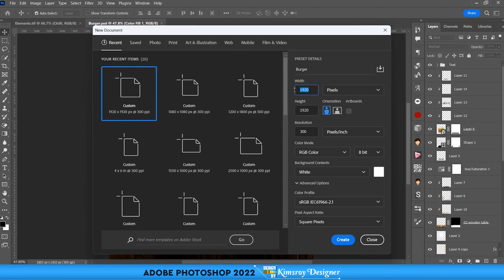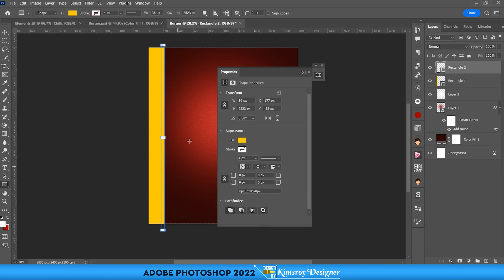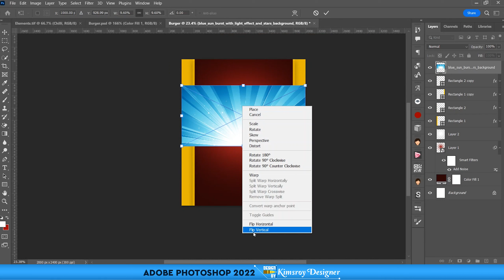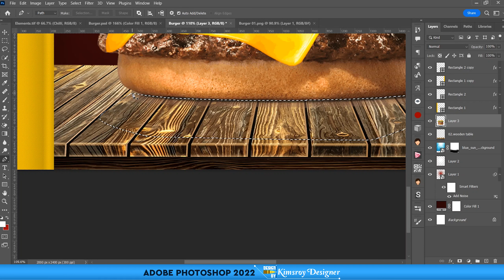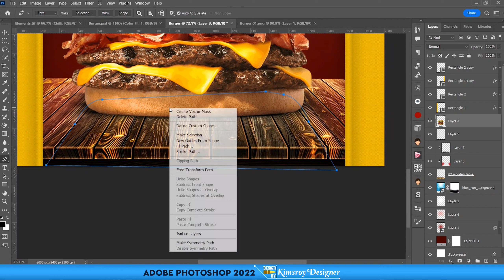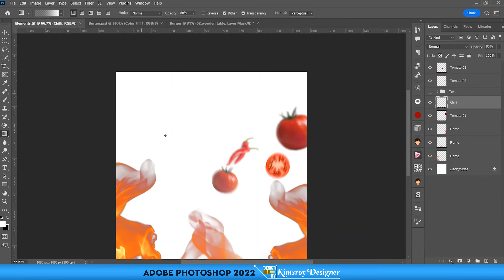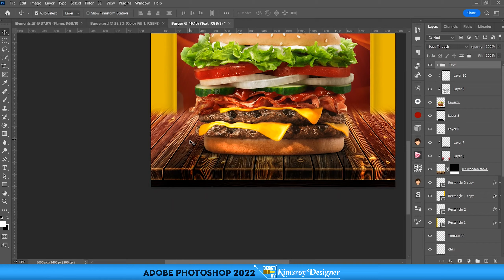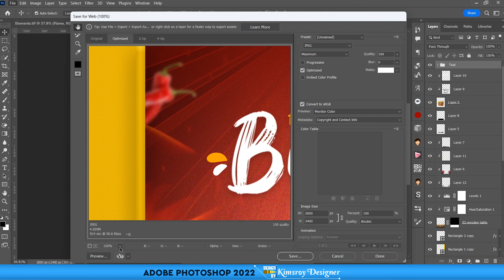Exercise 07 | Design Poster Burger | Kimsroy Designer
How to design poster Burger in Adobe Photoshop 2022
Admin មានបើកវគ្គបង្រៀនកុំព្យូទ័រតាមផ្ទះ និងមានលក់មេរៀនជាវីដេអូ វគ្គ Graphic Design (Ps&Ai) និងវគ្គ Cinema 4D R19+R23

Thanks Friends for watching this video show about Lesson Information Technology and so don't forget to leave a Like, Comments ,Share and if you want to get more Videos like this then Subscribe and tap the ball icon to get Video 1st. from this channel. Thank You So Much!